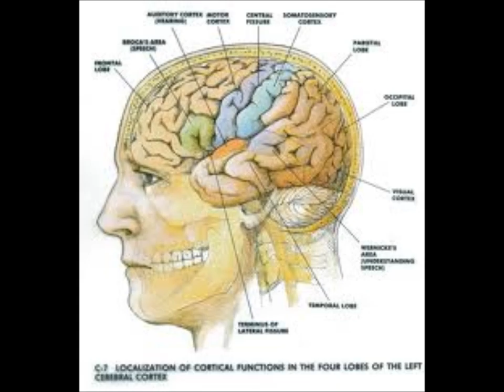HOUSE OF THE RISING SUN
Cover song. Recorded by Jameison Kenny.